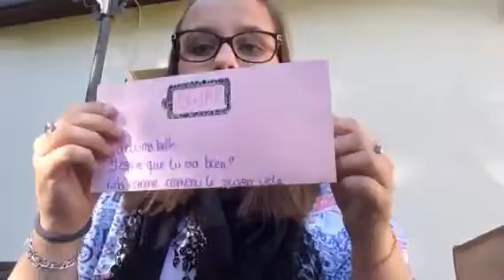Swap; vide placard avec Audrey